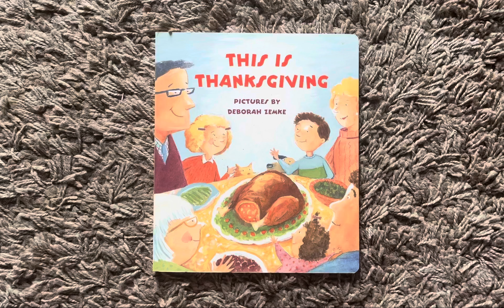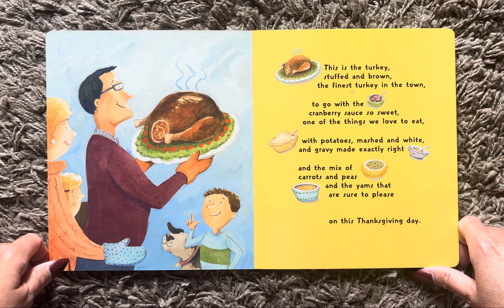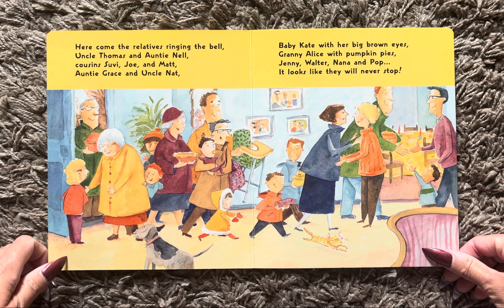This is Thanksgiving (Read Aloud / Read Along Story)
This is Thanksgiving
      Pictures by Deborah Zemke

Nail polish: Game Theory 1577, by Essie